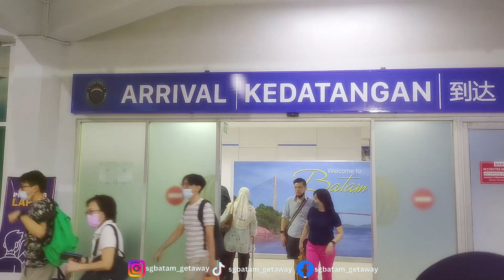Very humble ☺️- SG Batam Getaway